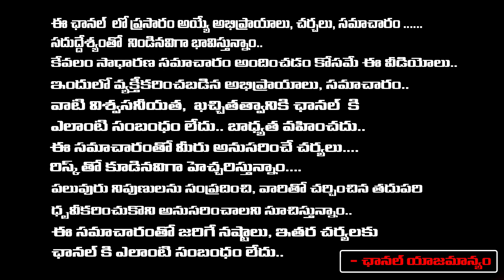అత్త మామల టార్చర్.. | Gajula ramaram Inident | first telugu digital